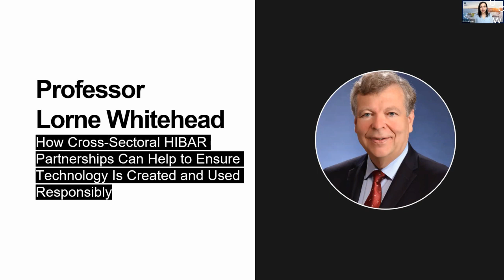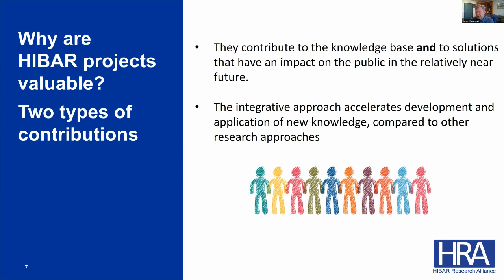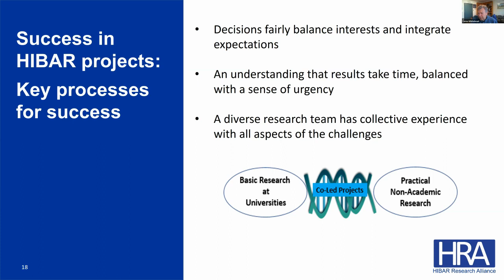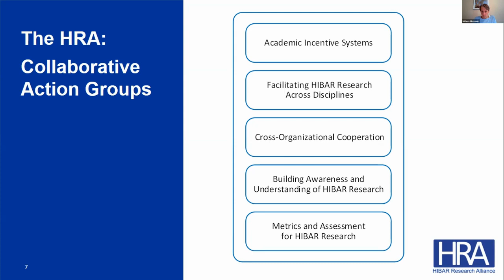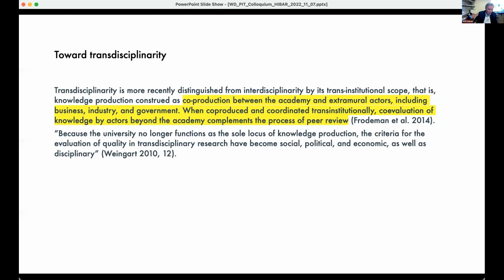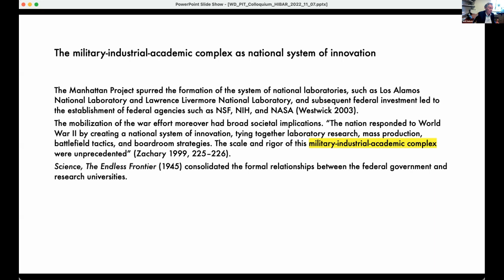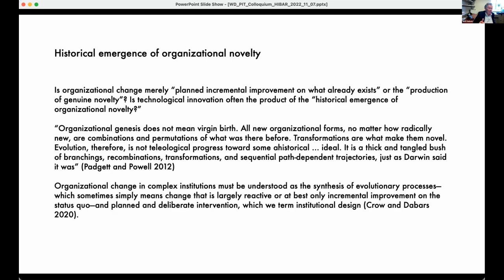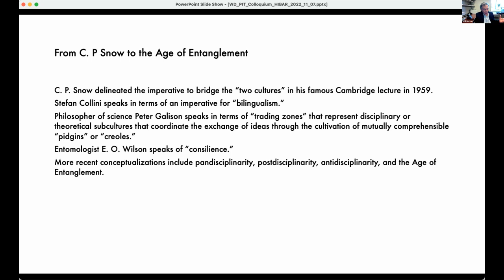HIBAR, partnerships and the co-production of knowledge in the public interest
Overview of the HIBAR Research Alliance:

The HIBAR Research Alliance (HRA) is a volunteer-driven organization of individuals and institutions that recognize that today’s universities can and should engage more effectively with the research and innovation ecosystem as a whole, strengthening academic excellence while also addressing the needs of society. The HRA is tackling a key problem: Today, some practices within the university system unintentionally discourage faculty members from participating in the cross-sectoral co-led use-inspired basic research that is central to HIBAR projects, and this in turn impedes the ability of universities to respond to the needs of society. A gentle shift in the culture of the university system is needed for more faculty members to participate in these types of projects. Contributors to the HRA believe that this cultural shift can be achieved through a coordinated combination of bottom-up, top-down, and cross-sector efforts.

Michele Mossman is the Manager for the HIBAR Research Alliance. She is a Research Associate in the Department of Physics and Astronomy at the University of British Columbia, and since 2002 has been the Laboratory Manager for the UBC Sustainability Solutions Applied Physics Laboratory. From 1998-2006, she was the main researcher and co-inventor of the CLEAR electronic paper technology, 1st as a PhD student and later as a Postdoc Fellow. She was a co-founder and consultant to a UBC spin-off company that was incorporated to further develop and commercialize the technology. She received a PhD in Physics from UBC in 2002, and an MBA from UBC’s Sauder School of Business in 2014.

How cross-sectoral HIBAR partnerships can help to ensure technology is created and used responsibly:

Highly Integrative Basic and Responsive (HIBAR) research projects are led by collaborative teams whose collective experience spans the gamut from basic research in universities to applied development outside the university system. Researchers in all fields, including social sciences, humanities, science, engineering, and medicine, are central to many HIBAR projects. HIBAR projects are “highly integrative” because they deeply integrate different motivations, theories, methods, and participants, and “basic and responsive” because they embrace the academic character and purpose of fundamental research while addressing societal challenges. The inherent synergy within HIBAR research accelerates knowledge creation and generates better solutions, making a distinct and valuable contribution to the research landscape.

Lorne Whitehead serves as the Director for the HIBAR Research Alliance. He is the University of British Columbia’s Special Advisor on Entrepreneurship, Innovation and Research and a professor in the Department of Physics and Astronomy. He has held several administrative positions such as, Associate Dean, Dean pro tem, VP Academic & Provost and Leader of Education Innovation. He holds 143 US patents that find application in computer screens, televisions and lighting products and has launched 7 spin-off companies. He received a PhD in Physics from UBC and has considerable experience in technological, business and administrative innovation. From 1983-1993 he served as CEO of TIR Systems, a UBC spin-off company that grew to 200 employees before being acquired by a multinational corporation.

Transdisciplinarity, Coproduction, and the Public Interest: Allied Institutional Logics:

Transdisciplinarity can be understood as interdisciplinary research undertaken in a context of coproduction and application. In this sense, transdisciplinarity may be construed as trans-institutional and cross-sectoral—spurring collaboration across academia, industry, government, and civil society. Cross-sectoral work is more likely to be aligned with important societal goals. Transdisciplinary research moreover comports with Mode 2 knowledge production, team science, and an approach to research recently characterized as HIBAR—highly integrative basic and applied research—which seeks to leverage the impact of university-based research and development. To bolster knowledge production and technological innovation undertaken in the public interest, this is to propose that academic culture embrace transdisciplinarity and coproduction as conceptually interrelated, interdependent, and complementary institutional logics.

William Dabars is a research professor in the School for the Future of Innovation in Society, ASU. He is also senior director of research for the New American University in the Office of the President. He is the coauthor, with Michael Crow, of The Fifth Wave: The Evolution of American Higher Education (Baltimore: Johns Hopkins University Press, 2020) and Designing the New American University (Baltimore: Johns Hopkins University Press, 2015).